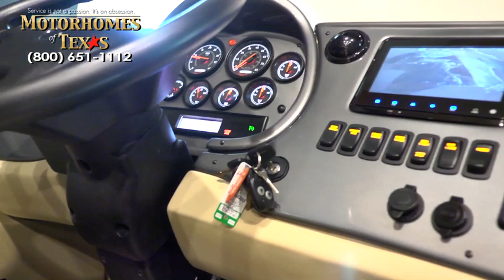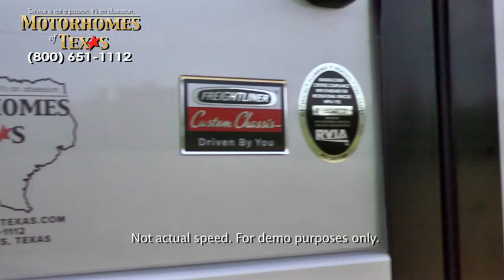Motorhomes of Texas 2016 Tiffin Allegro RED 38QBA # C2304 SOLD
SOLD